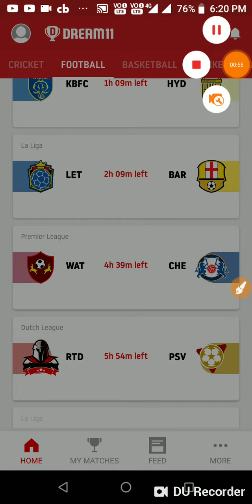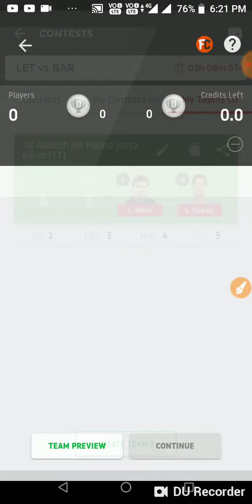LET vs BAR Dream11 Football Prediction| LET vs BAR Dream11 Team Today Match Prediction La Liga